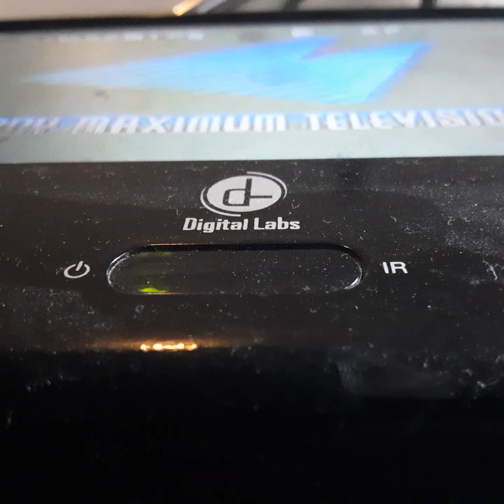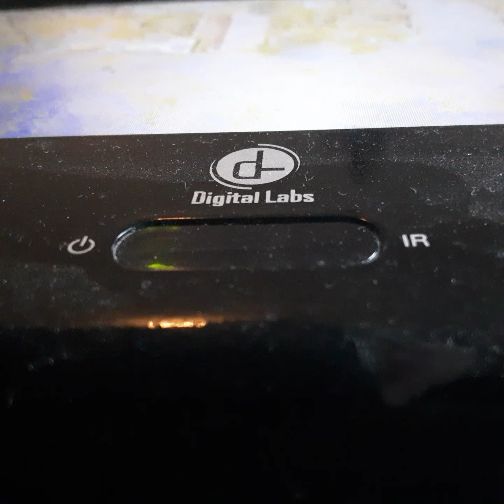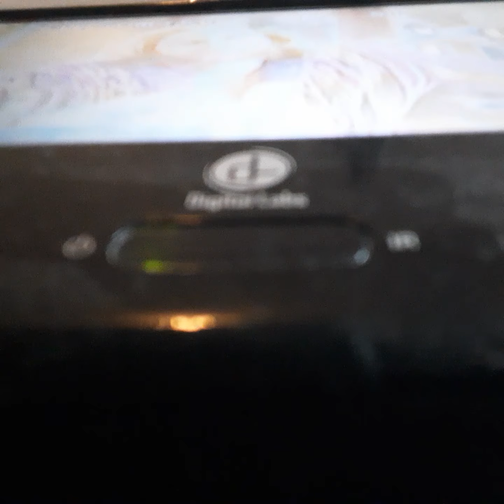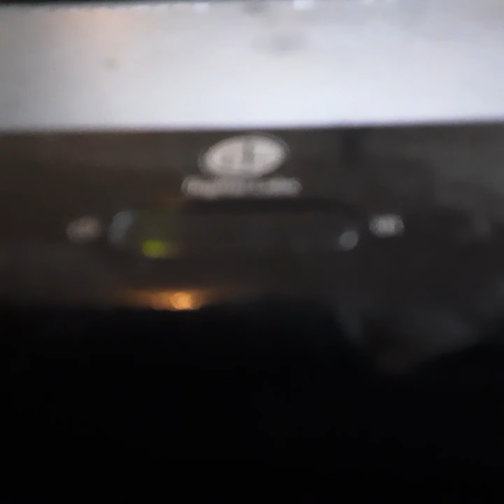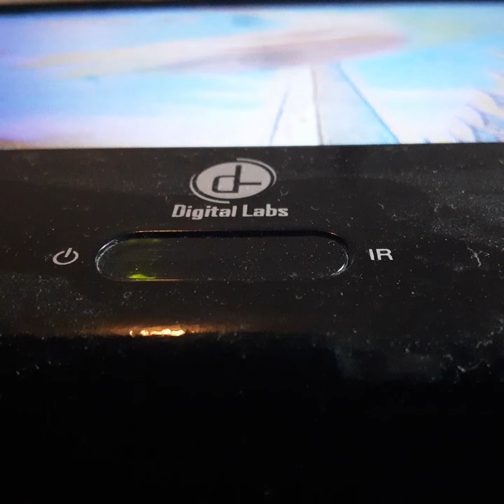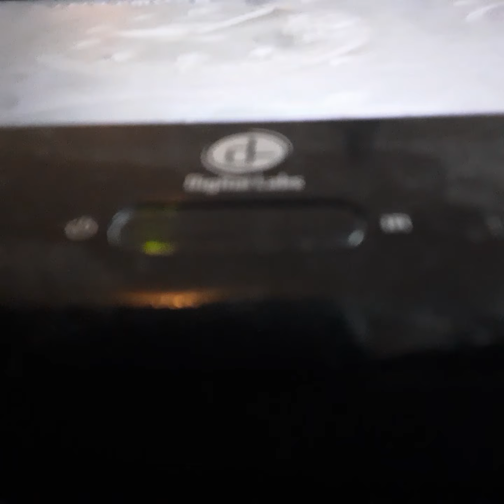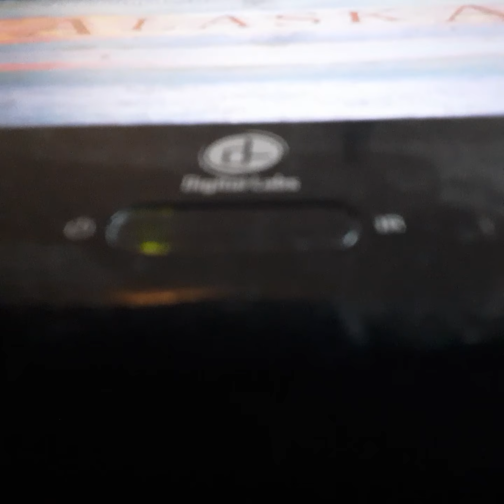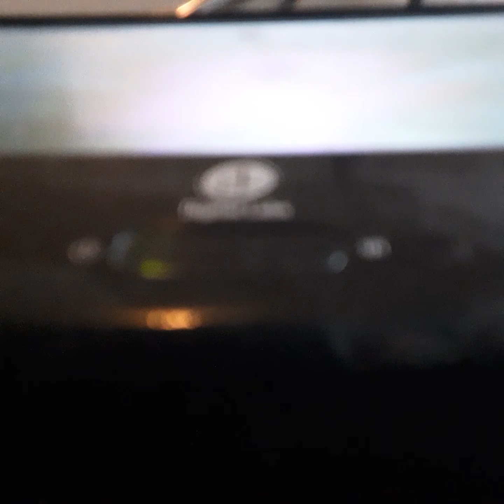Opening To Jimanji 1996 VHS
From 1996
Tristar Pictures Presents Jimanji Robbin Williams Kirsten Dunst David Alan Green Bonnie Hunt Johnavan Perce Bradley Perce Judy Gardin Frank Morgan
Jack Hally Margret Hamilton Singing Migets Dreated By Joe Johnson
Color 65%
Rated PG